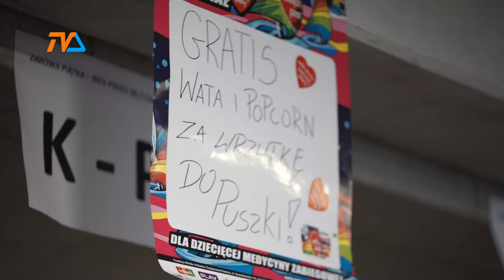Orkiestra zagrała po raz 28 |TVSUWAŁKI